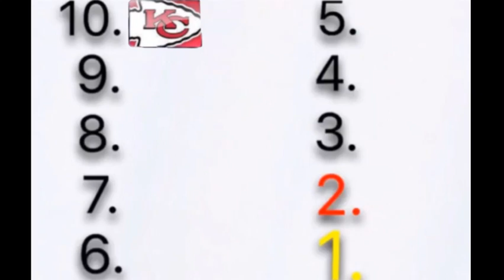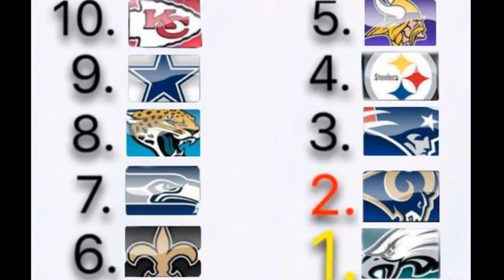Top ten NFL teams! (After week 9) (2017-2018)